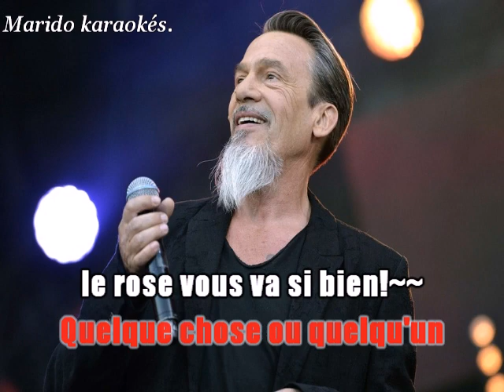Karaoké Florent Pagny demo - Rêve aussi le jour 1994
Pas en entier , si vous le désirez merci d'en faire la demande accompagnée d'une adresse mail  pour l'envoi. Pas  besoin d'échange en contrepartie.